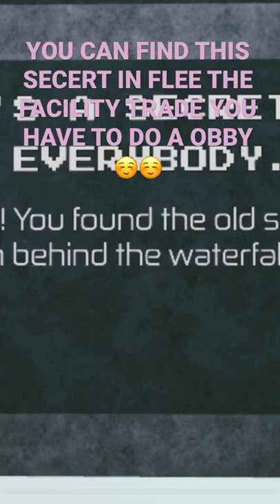THIS SECERT USE TO BE IN THE ACTUAL GAME BUT NOW IS GONE BUT NOW YOU CAN FIND IT IN…￼